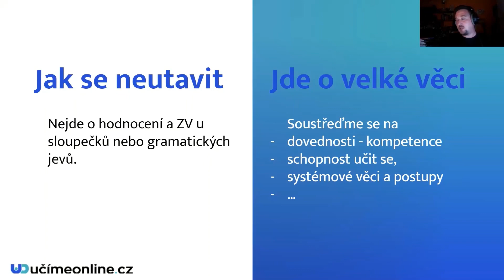Kdy (ne)dávat formativní zpětnou vazbu | Učíme nanečisto #130